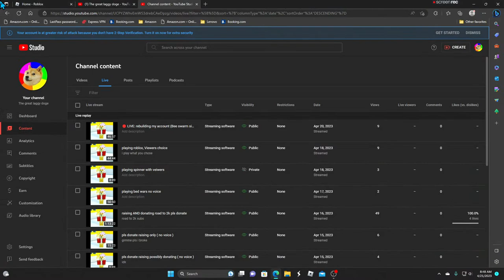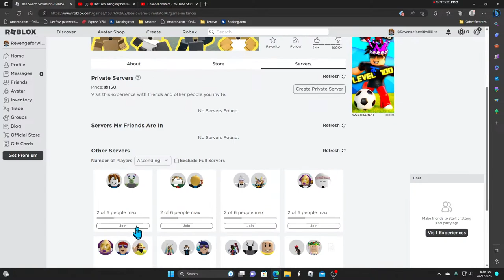🔴LIVE: rebulding my bee swarm account ( no voice )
i play bee swarm